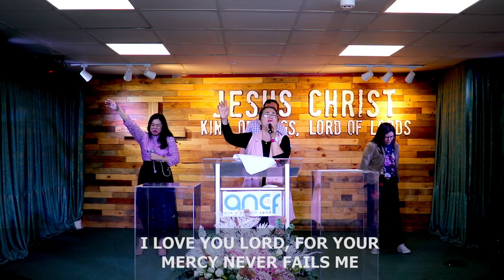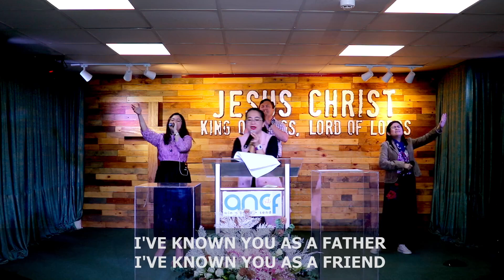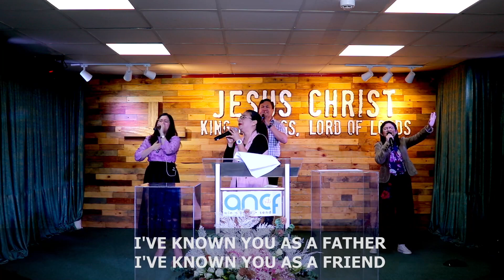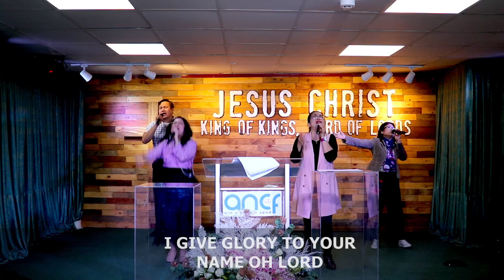Goodness of God | I sing praises to Your Name (ANCF Covers)